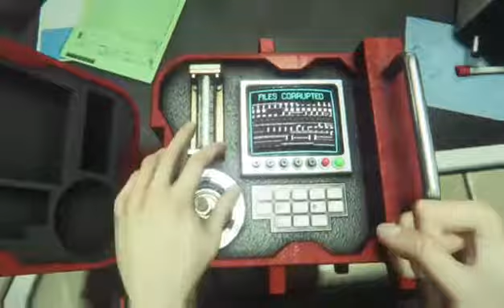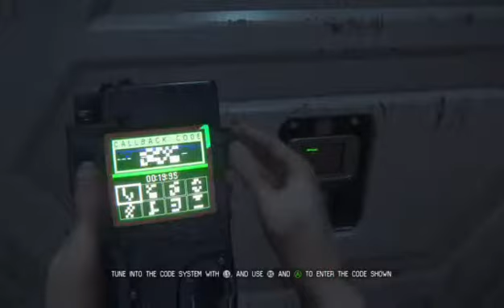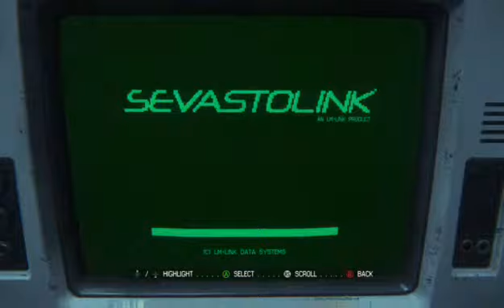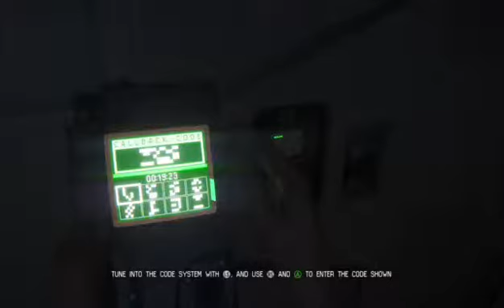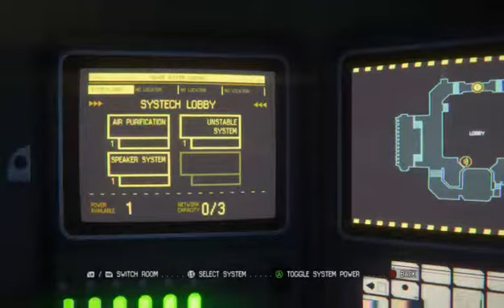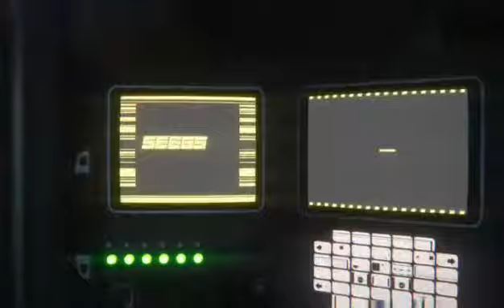Meeting the Alien: Alien: Isolation Let's Play 4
This is my first terrifying play through of what is now one of my favorite games of all time!
Alien: Isolation for Xbox, PlayStation, and PC.